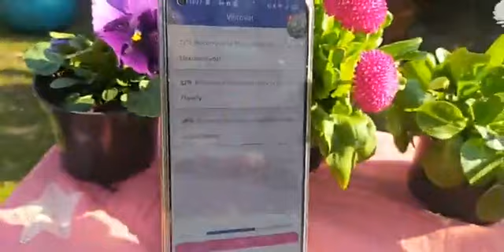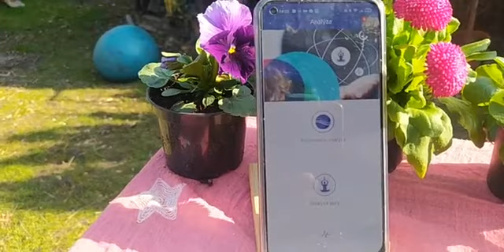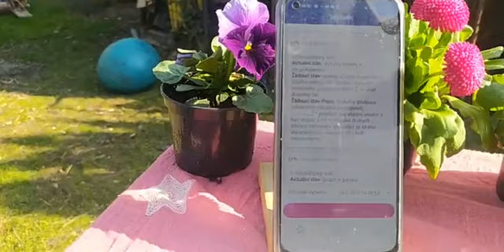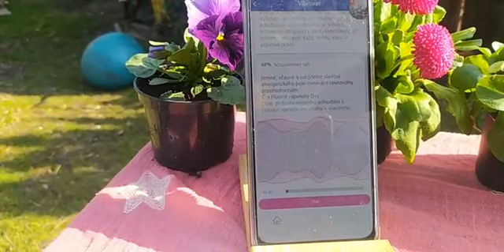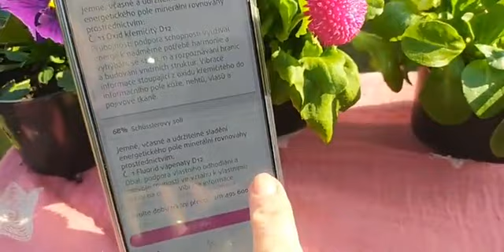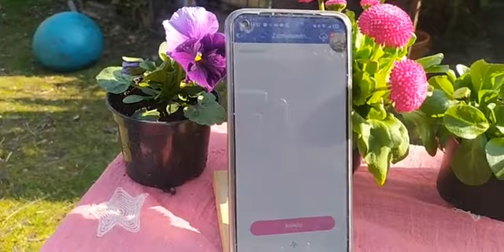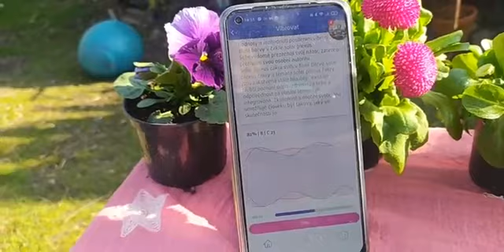Healy, frekvence pro zdraví a ŽIVOT. Kvantové LÉČENÍ. Jak si přístroj pořídit? AKCE, platné TEĎ.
Jana VanCoppenolle Fedorčák, terapie, jóga, zdraví těla i duše.
Rezonanční přístroj Maghealy, mladší bratr Healy. Seznámení s ním a VELKÁ akce zde níže . Léčení pomocí frekvencí.

Přístup do e-shopu a na stránky HEALY A přístup k akcím přes kontakt zde níže :
Akce bývají v každém měsíci různé, na liště SALE, AKCE.

NÁKUP (a i prozkoumání e-shopu), prohlédnutí AKCÍ :
Zapíšete se a přihlásíte do e-shopu sami (zdarma) , zde na odkaze :(Healy Shop Europe -)
 (číslo vašeho referrer 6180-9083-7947)- to číslo s mým jménem vám chvilku po zadání odkazu vyjede, tak jej odsouhlaste a potom se normálně přihlásíte zdarma. Až potom si vše prohlédnete a healy v e-shopu pomocí karty koupíte. Na kartě mějte povolené limity pro tuto částku.

Při vyplňování vašich údajů se přihlaste jako partner (člen), NE jako zákazník (customer). Jako partner máte mnohem více informací a přístupů. Cena je pro oba stejná.

Velmi ráda vám vše vždy poradím a budu k dispozici. Každopádně, pokud se přihlásíte přes tento odkaz sami, určitě mi napište, protože bych vám ráda předala spoustu informací, které budete potřebovat .
HEALY přijde do pár dnů a ostatní vám pak vysvětlí jak firma svými maily a návody a já ústně i návody, vším, co vím.

Velmi ráda vám vše vždy poradím a budu k dispozici. Každopádně, pokud se přihlásíte přes tento odkaz sami, určitě mi napište, protože bych vám ráda předala spoustu informací, které budete potřebovat . A já si vás pak nevyhledám, musíte vy kontaktovat mě. Bude mi ctí být vám nápomocna.

AKCE TEĎ:
Edice Rezonance, a Rezonance plus i profesionál (posílá a diagnostikuje na dálku) má slevu 30%.
Např. do 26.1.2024 platí sleva 30% při nákupu Healy profesional a  MagHealy Professional Edition je k tomu zdarma. Po skončení tam bude zase jiná nabídka, střídají se různě. Vždy lépe prozkoumejte oddíl SALE.

 A v nabídce jsou také nižší řady Gold(500) a Holistic (1000), které ale neposílají frekvence na dálku a nediagnostikují.

Máme již skupinu na FB, kde si radíme a pomáháme. Po zakoupení se přidáte a máte všechny informace a návody k dispozici.

..Možnosti jsou nesmírné. Každý je využívá tak , jak potřebuje.

Healy používám už 2 roky  a děkuji mu za mnohé léčení v rodině. A hlavně spánek i v nejnáročnější době po náhlé ztrátě. Hojení ran, srovnání psychiky, neuvěřitelně přesné diagnostiky, mnohé další.
Umí  diagnostikovat i posílat léčivé frekvence i rozpouštět různé bloky na různých úrovních...A v hloubkách tělesných i rodových.
Záleží jak a na co tohle Healy používáte. Za mě, od srdce i těla, skvělá věc a zázračný pomocník..
Lze s ním i kvalitně terapeuticky pracovat.

Já vám vše ráda vysvětlím ústně ,..a to je skutečně velká pomoc s velkým rozsahem účinků.

Pokud se ti líbí má videa, můžeš podpořit jejich natáčení a zpracování dobrovolným darem na účet 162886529/0300, do poznámky napiš DAR. Velice děkuji za podporu.